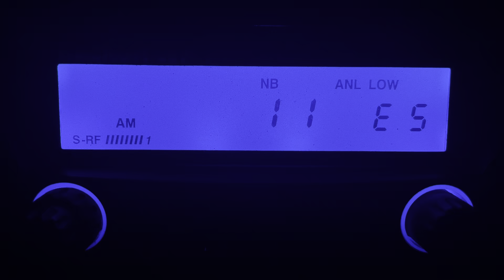The tracks Evening time…Pineapple juice,065,#5 others! On 3 watts 445!! Lol